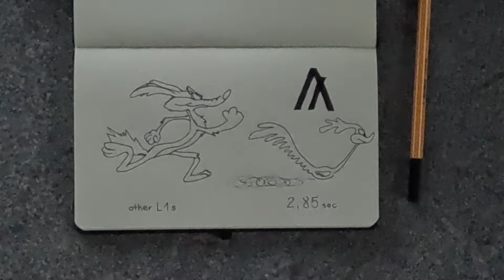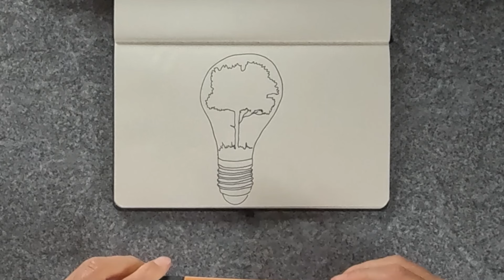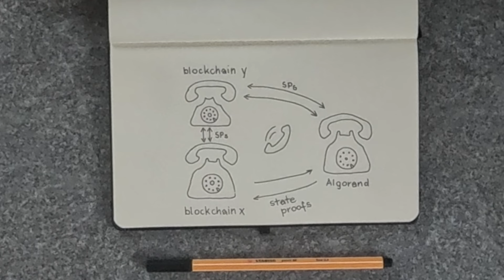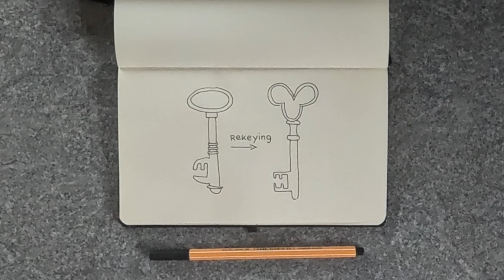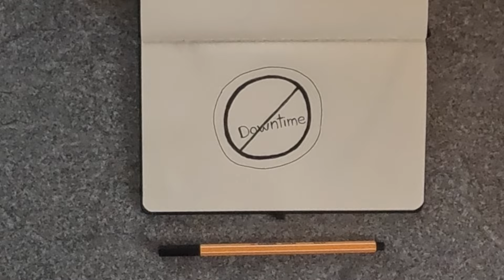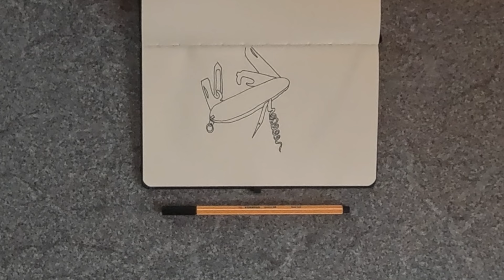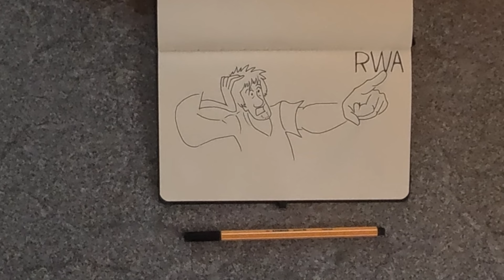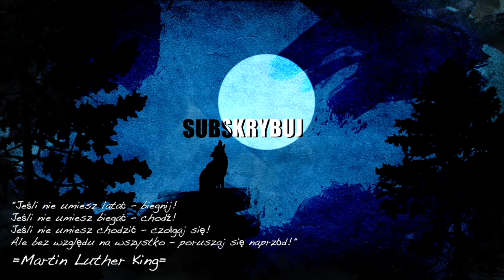⁉️ Jak RYSUJE SIĘ sytuacja w ALGORAND ???